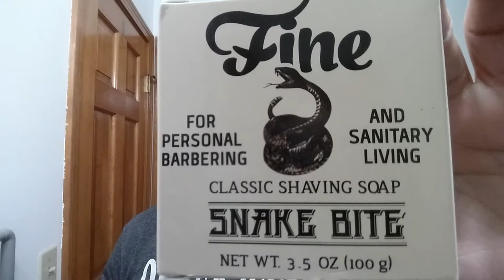Wade&Butcher Wedge Straight Razor Shave, The Sunday Shave Of The Day Ep2, Fine SNAKE BITE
The Sunday Shave Of The Day using a Vintage Wade&Butcher 15/16” Wedge with a Barber Notch “For Gentlemens Use” Straight Razor Shave, SOTD with Fine SNAKE BITE Classic Shaving Soap, 30 Degree Red Latigo Leather Straight Razor Strop, Omega Shaving Brush 10098 Professional Boar Bristle made in Italy, and finishing off with Fine SNAKE BITE After Shave Tonic.

More videos featuring the Vintage Wade&Butcher 15/16” Wedge with a Barber Notch “For Gentlemens Use” Straight Razor:

Fine
SNAKE BITE Classic Shaving Soap Ingredients:
Potassium Stearate, Sodium Stearate, Potassium Tallowate, Water, Potassium Cocoate, Sodium Tallowate, Sodium Cocoate, Glycerine, Potassium Hydroxide, Tetrasodium EDTA, Tetrasodium Etidronate, Sodium Hydroxide, and fragrance (Heavy Dose of Menthol).

Hopefully you found this video was helpful. Please let me know if you have any other Straight Razor questions or Ideas for more Friday Special Videos! I would be Happy to film them and give you a Shout-Out with a Link to Your Channel.

Eric

Fine SNAKE BITE Classic Shaving Soap
30 Degree 3" Red Latigo Leather Straight Razor Strop
Fine SNAKE BITE Classic After Shave